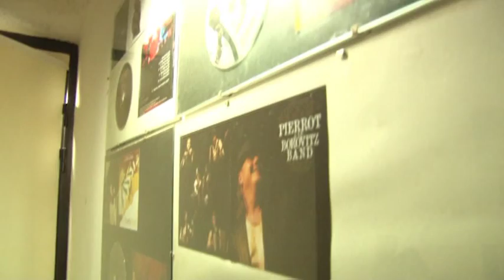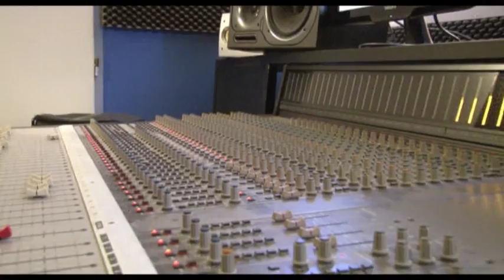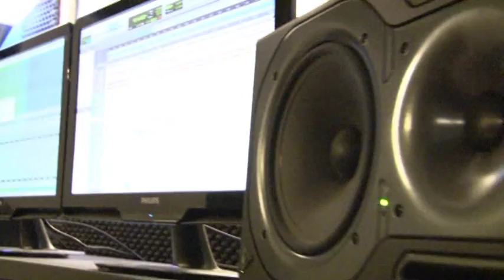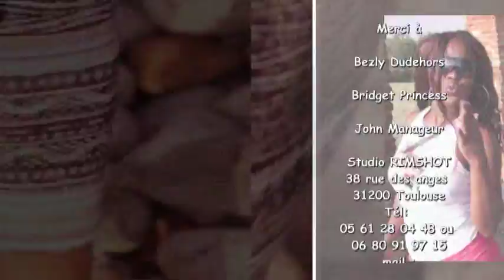INTERVIEW DE BEZLY DUDEHORS FEAT BRIDGET PRINCESS PAR NOUGAY TV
A l'occasion de la sortie du single "pense à l'afrik", Bezly Dudelors nous reçoit en studio pour nous présenter son nouveau titre en featuring avec Bridget Princess